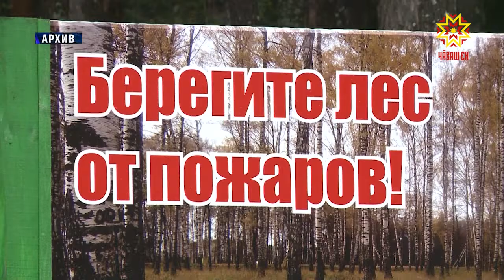В Чувашии увеличилось количество пожаров из-за пала сухой травы и сжигания мусора.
Виновных привлекают к административной ответственности, только за прошлую неделю оштрафовали 16 человек. В государственном комитете по делам гражданской обороны и чрезвычайным ситуациям призывают жителей соблюдать правила безопасности.